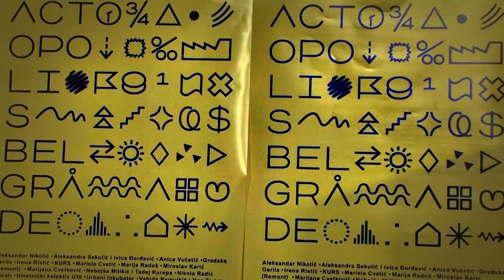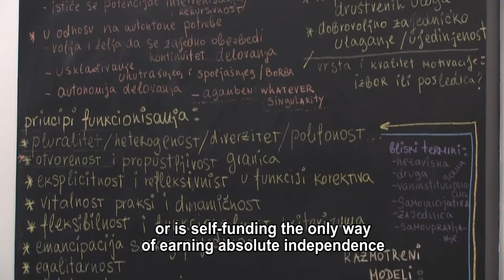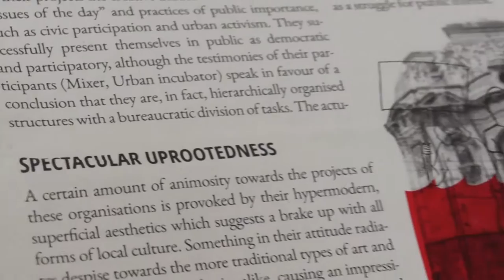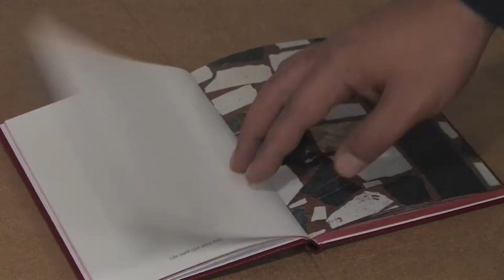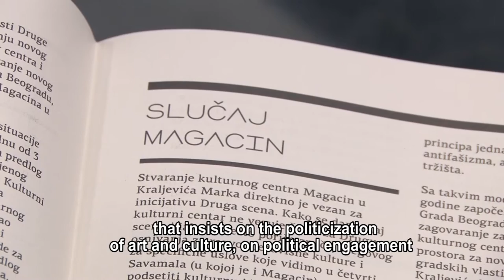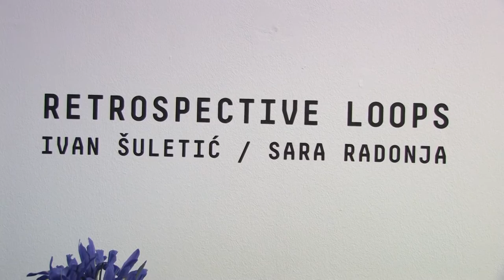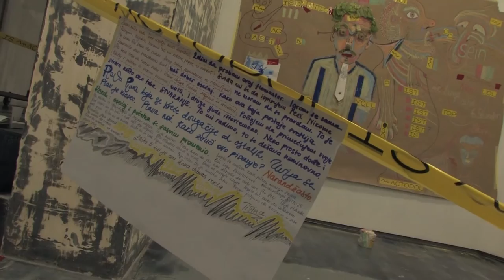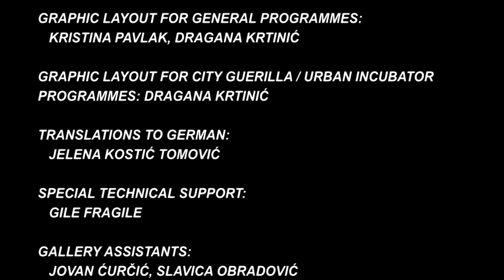ACTOPOLIS Belgrade – Interventions 2016 (eng)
Curator Actopolis Belgrade: Mirjana Boba Stojadinović
Video Director and Text: Vesna Milosavljević
Photography: Milan Nešić, Mile Ilić
Sound: Marija Arandjelović
Editing: Marija Arandjelović
Postproduction: Seecult.org
Production: Goethe-Institut Belgrade